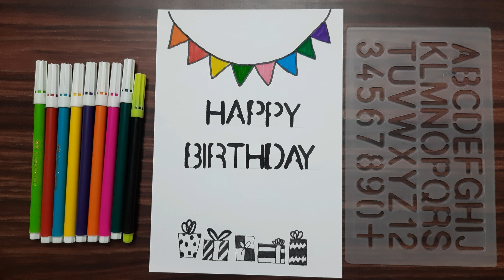Happy Birthday🎁 easy drawing for beginners | Easy Sketch Drawing | Step by Step | Fine Arts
Hey DO's!!!.
Welcome to our world...
FINE ARTS...
Arts for All...
Hope you all in good health.

This video is based on Happy Birthday Drawing  easy for beginners | Step by Step | Fine Arts.

We would like to give basic and easy arts which would enhance your interest in arts.  This channel is fully loaded with creative contents.

THINGS REQUIRED:

A5 Paper.
Pencil.
Color pens.
Black Marker.

POPULAR UPLOADS:

EASY DRAWING - HOW TO DRAW ART USING GEOMETRIC SHAPES STEP BY STEP FOR BEGINNERS..
FLAMINGO - HUMAN HEART - PANDA - TORTOISE - DOG - OWL - DEER - LOVE HEART - PENGUIN - FISH

Place your comments below. We are here to answer you.
We won't let you down in any situation and will be providing only the best and possible content on our channel. Sooo.

"G'day".